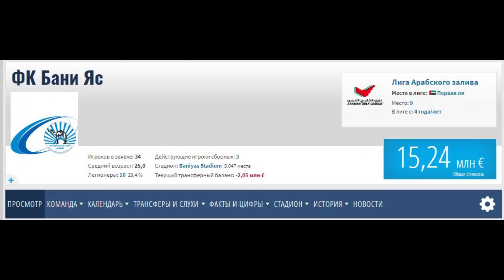Nasaf vs Baniyas OCHL Pley Off o'yini. 15.03.2022